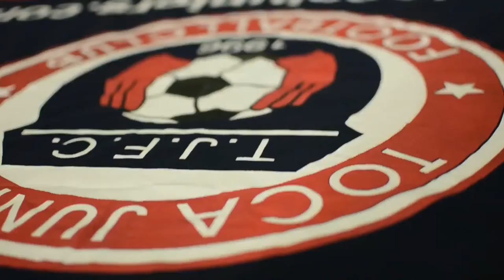TOCATV: Toca Juniors U13 Boys Eagles (Goal Diego)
Toca Juniors U13 Boys Eagles vs DC Heat